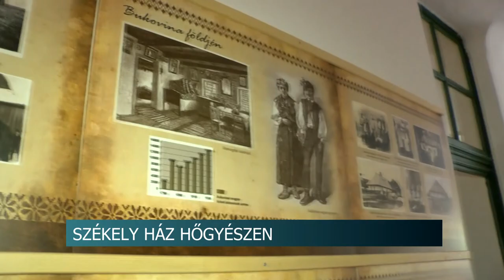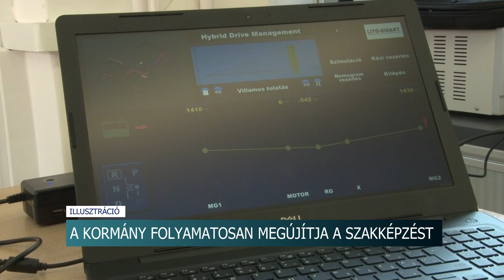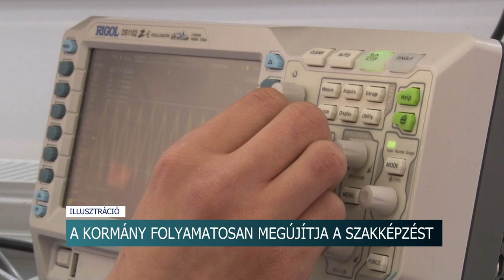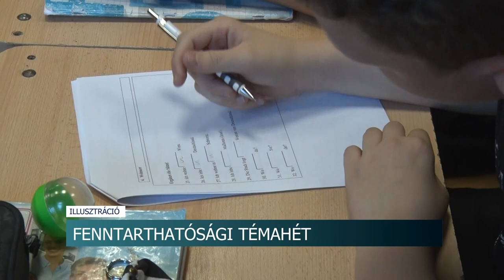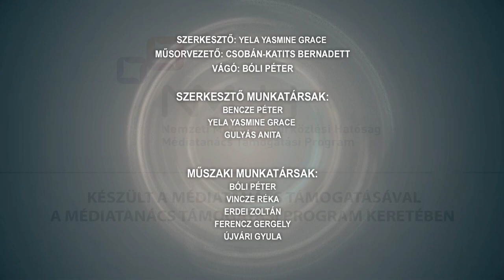Híradó - 2023.04.24.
Tartalom:
- 80 millió forointos támogatás - átadták a hőgyészi székely házat
- Maradnak az árstopok és az ellenőrzések
- Cinegemadár népdaléneklési verseny - idén 37 – egyéni, vagy csoportos – fellépő állt a zsűri elé
- A kormány folyamatosan megújítja a szakképzést
- Fél évszázada tevékenyek - ünnepelt a tamási Esthajnal nyugdíjas klub
- Sváb fiataloknak tartottak konferenciát - a jövő évi választásokra készül a hazai németség
Regionális hírek:
- Burkolás, festés, állványépítés, ácsolás - Építőipari szakmaismereti verseny az iparkamarában
- Darabos étellel etették a nyelési nehézségekkel küzdő beteget, megfulladt - Ápoló és orvos ellen emeltek vádat
- 260 milliós fejlesztés - Átadták a PEAC új birkózócsarnokát